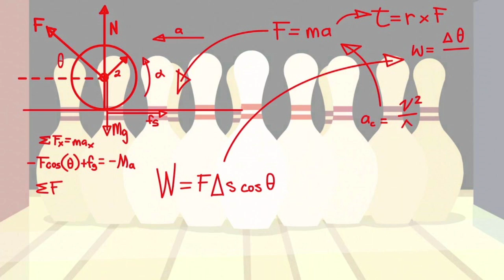My voice impression of the MLP male characters #9: Doctor Whooves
Well now, here's my ninth voice impression of Doctor Whooves now and then, after my tenth voice impression, I might take a break and stick to doing voice impressions with pictures instead of videos of the show because of copyrighted claims is all.
Now I know I may not sound like what Peter New did but I did almost sound as David Tennant's from the original series of "Doctor Who" just for the fun of it and let you folks decide if it fits or not.
Now, before you ask, please wait and let me decide before I voice in for any other MLP projects first. No rushing me or other stuff that I don't find it as good manners.